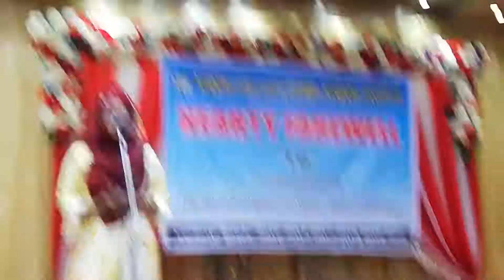Hearty Farewell।Hamida Nursing institute।বিদায়ি কবিতা।বিদায়ি সংবর্ধনা।বিদায়ি ভাষন।Asma।আছমা আপু